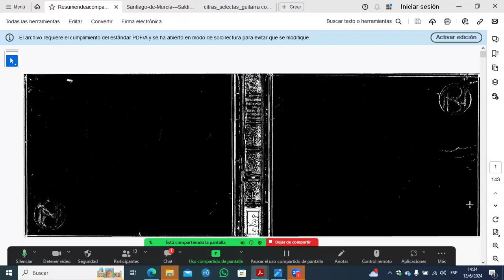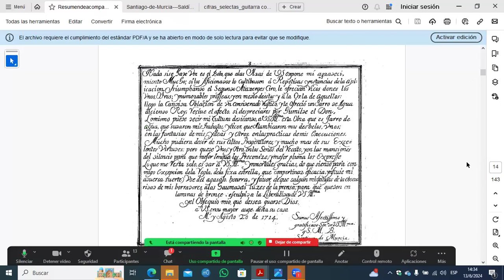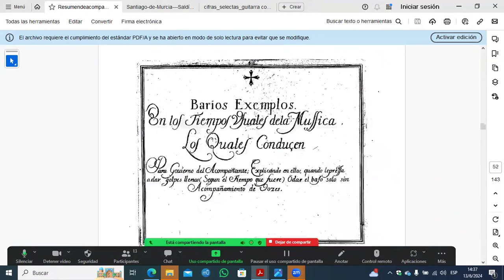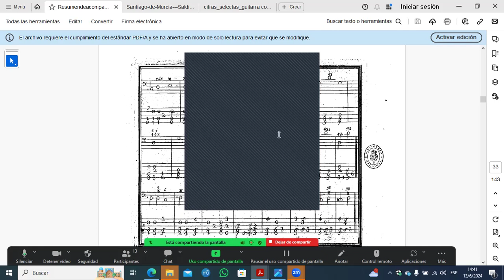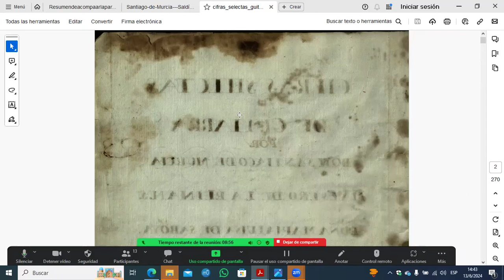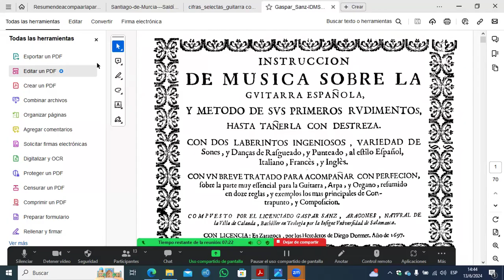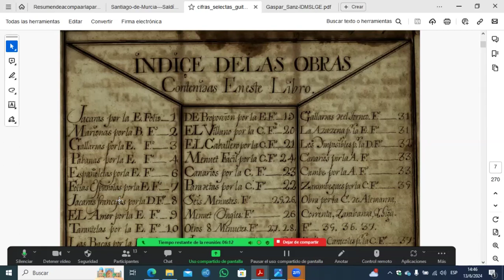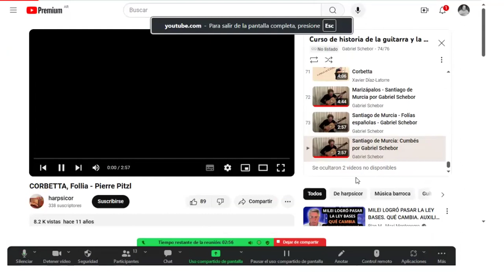Seminario Organología, repertorio e historia de las guitarras por G.Schebor - CLASE 8 Sesión 2